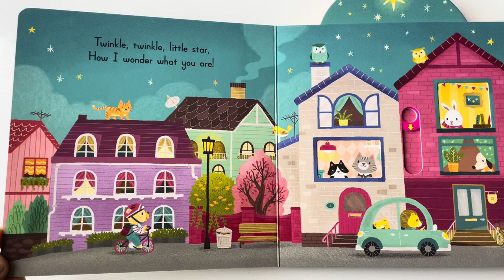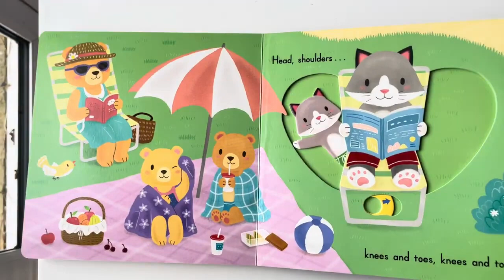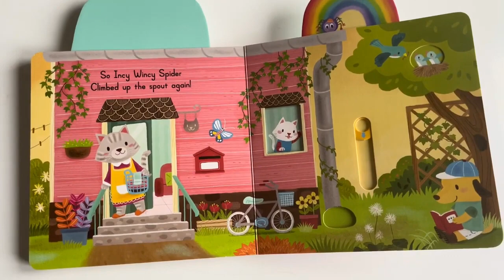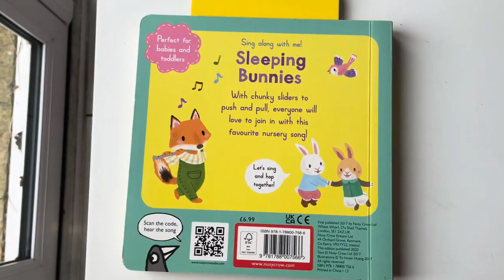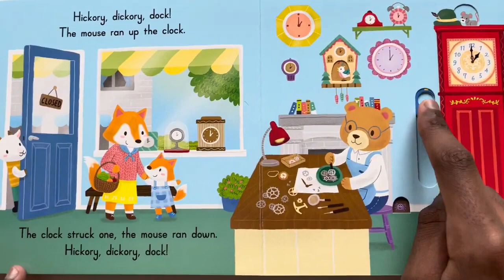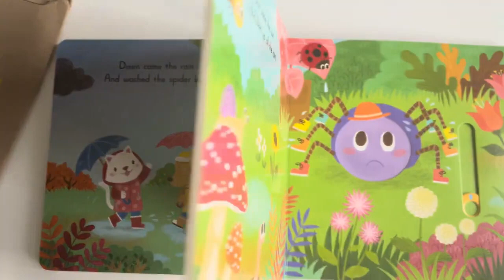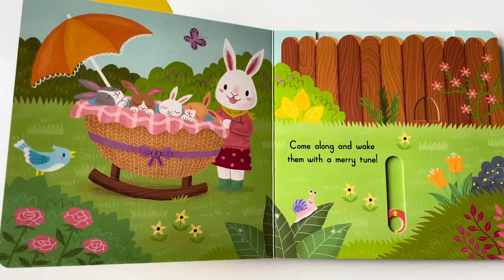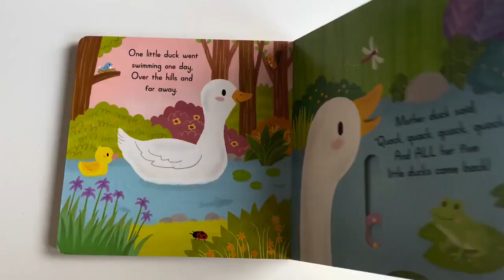Five Little Ducks More Nursery Rhymes & Kids Songs CoComelon